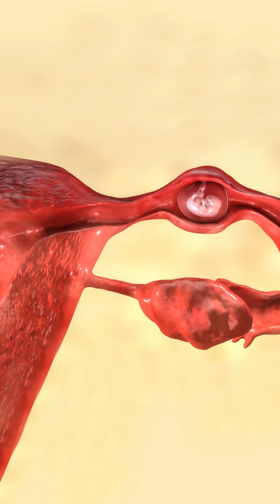Hydrosalpinx & IVF: Removing the Tube Before Treatment?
Hydrosalpinges are found in 10% to 30% of patients undergoing IVF. A hydrosalpinx can be diagnosed via transvaginal ultrasound, hysterosalpingogram, or by laparoscopy. Patients with hydrosalpinges undergoing IVF experience approximately one-half the pregnancy rate of patients who do not have hydrosalpinges.Hydrosalpinx has a detrimental effect on the outcome of in vitro fertilization (IVF). Surgical intervention such as salpingectomy or tubal occlusion before IVF improves the outcome of IVF, but these procedures are often contraindicated in women with dense pelvic adhesions.The hydrosalpinx fluid is toxic. This means that even with IVF, the presence of hydrosalpinx may harm the health of the embryo. The fluid may interfere with the lining of the uterus, making it less receptive to an implanting embryo. The trickle of fluid into the uterus may mechanically wash out transferred embryos.

Book your appointments now!